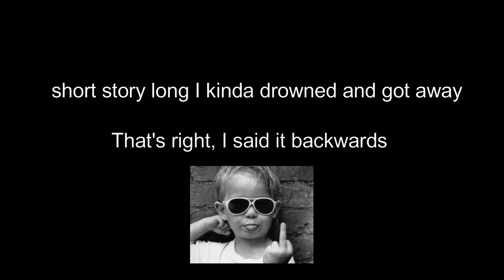WSRP EP#1 || The Family Run || ft. Ashley & John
West Side Role Play Community (DISCONTINUED)
DISCONTINUED
Age 15+ Exceptions can be made